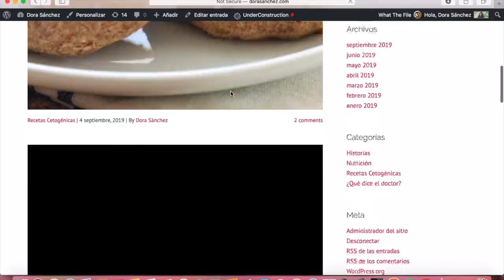Torta de Fresa Receta Keto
En esta receta cetogenica, te muestro cómo hacer una torta de fresa baja en carbohidratos, perfecta para una dieta cetogenica o keto.
Apta para dar gustos y poder adelgazar.

Ingredientes:
3/4 T (83gr) Harina de coco
1 Cda. Linaza molida
1/2 T Monkfruit o erythritol
2 cdita. Polvo de hornear
1/2 cdita. Sal
5 huevos
1/2 T Mantequilla, derretida pero no caliente
1/2 T Crema de leche (chantilly)
3 Cdas. Agua
1 1/2 cdita. Extracto de vainilla
3/4 T Fresas cortadas en rodajas, divididas en 1/2 T y 1/4T

Instrucciones:
Precalienta el horno a 350°F y engrasa un pyrex de 10'' o cúbrelo con papel de hornear.
En un bowl grande, deposita harina de coco, linaza, monkfruit, polvo de hornear y sal. Mézclalos bien sin dejar grumos.
Agrega los huevos, mantequilla derretida, crema de leche, agua, extracto de vainilla y mezcla muy bien.
Delicadamente, agrega 1/2 taza de las fresas a la mezcla y revuelve con movimientos envolventes. Esparce la mezcla de forma uniforme en el pyrex ya preparado. Coloca el 1/4 de taza restante de las fresas sobre la mezcla.
Hornea por 45 minutos, o hasta que los bordes se tornen de color dorado y el centro sea firme al tocarlo. Si insertas un palillo de dientes en el centro, este debe salir limpio.
Retira del horno y deja que se enfríe completamente antes de servirlo.